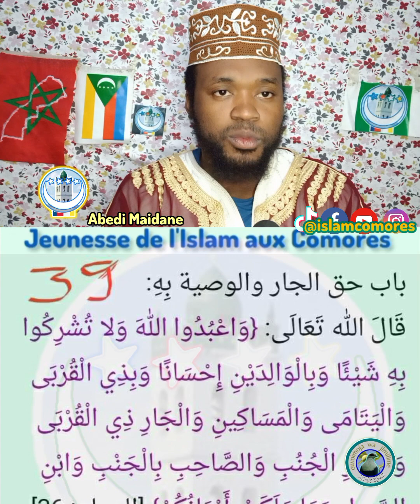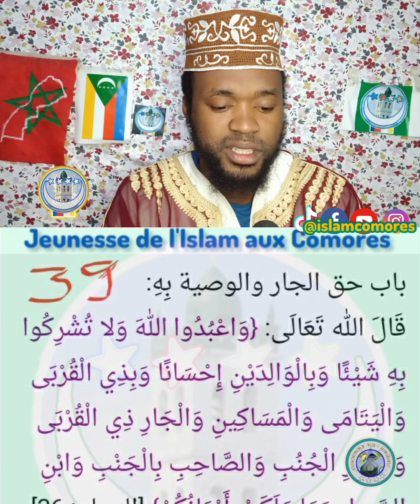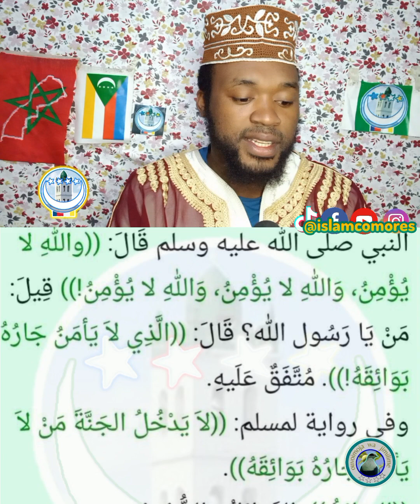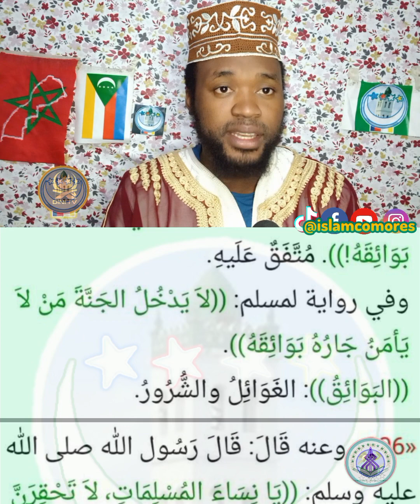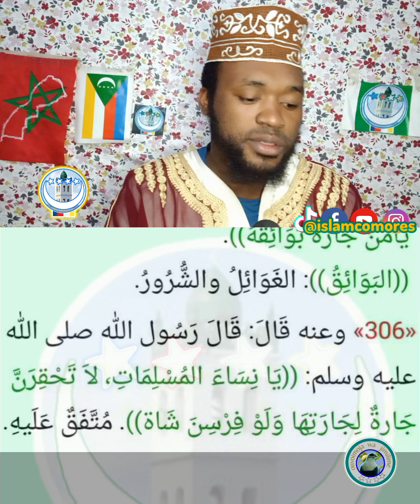JIRANI PUIS JIRANI